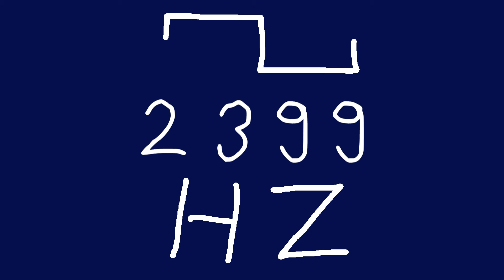2399 hz square